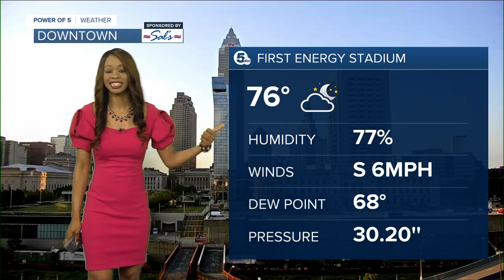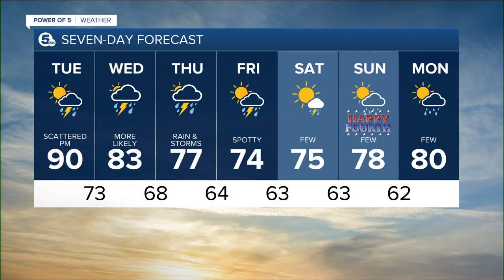Hot and humid with chance of storms this afternoon